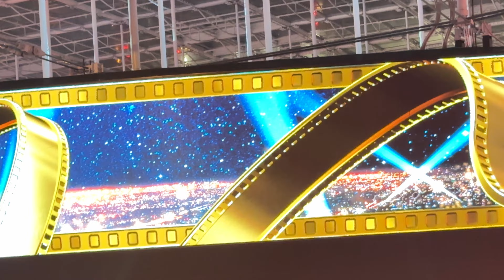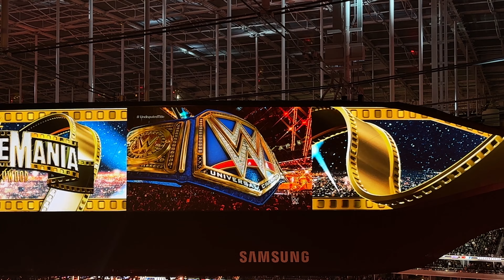WrestleMania 39: Undisputed WWE Championship Match Entrances